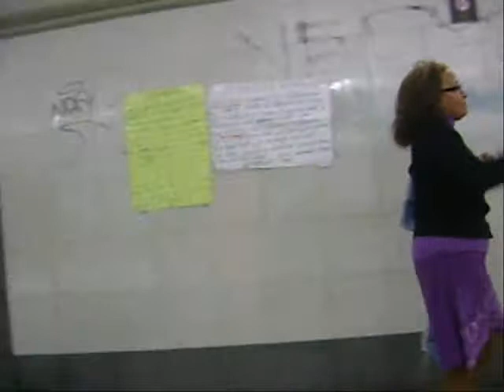1º PARTE NACIONALISMO DE ELENA ROSALES por el Barrio Rivadavia 1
La lucha de Elena Sara Rosales difundiendo el nacionalismo a su manera en los pasillos de los subterráneos. Tiene un Blog